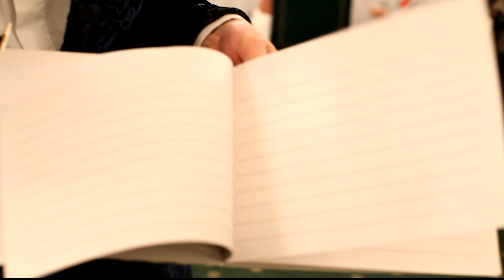Ведущий на свадьбу юбилей банкет Илья Анисимов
Свадебный банкетный зал ресторана Прага АСТ на Арбате Москва